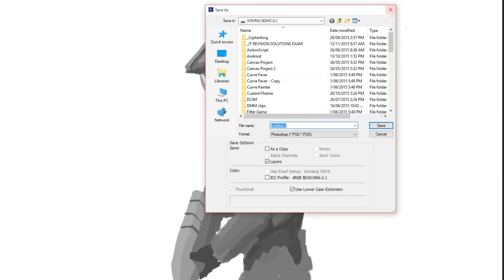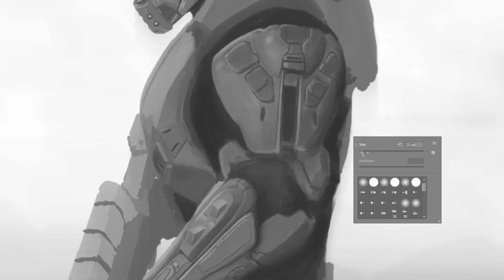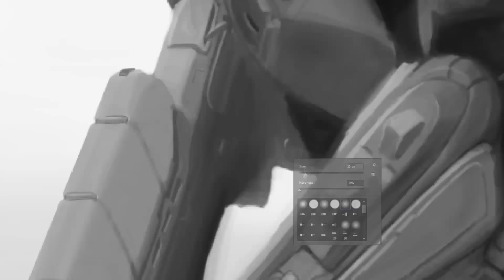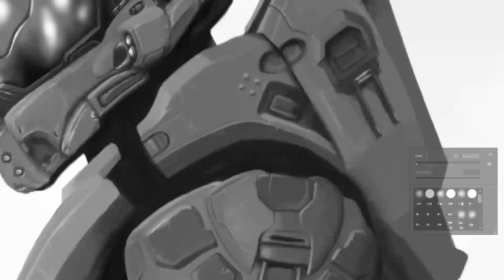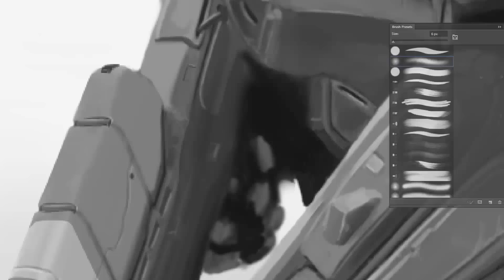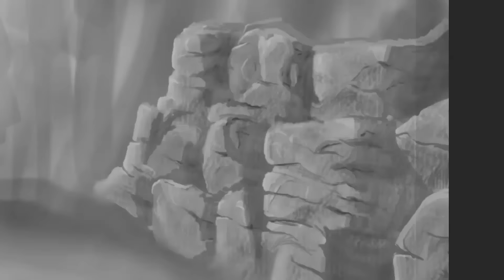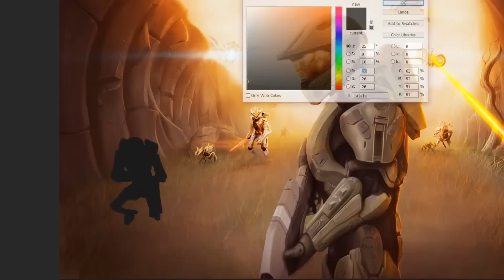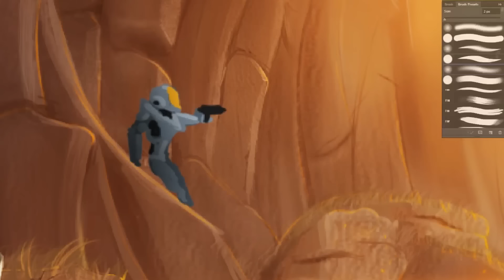We're With You Brother - Speed Painting (Photoshop) | CreativeStation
CreativeStation Team